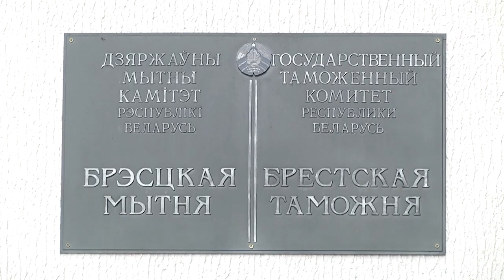2023-09-12 Торжественная церемония присвоения званий в Брестской таможне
Для представителей любого военного ведомства одним из самых ярких событий в карьере, становится вручение погон и присвоение очередного звания. Сотрудники Брестской таможни подтверждают данное утверждение.  И если для более опытных сотрудников вручение погон очередная, очень приятная ступенька карьерной лестницы, то для молодых специалистов - это официальное начало тернистого пути к большим звездам и служению Родине. О том, почему сегодня молодёжь выбирает работу в таможне, - расскажет Анастасия Мелишкевич.
*Наши контакты:*
✅Телефон горячей линии:
54-63-67